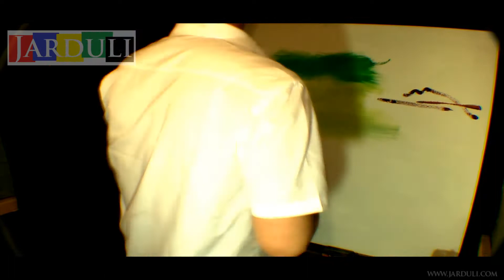"Box Boxer" Time-Lapse Improvised Art - Oil Painting Abstract Surrealism